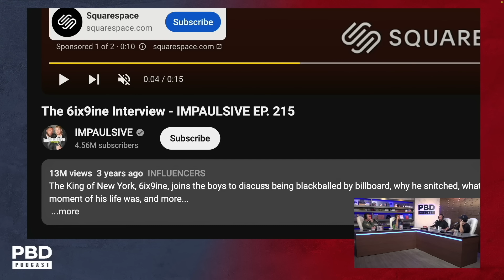"I Was Shocked" - The Falling Out Between Logan Paul & George Janko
Patrick Bet-David, Adam Sosnick, and Vincent Oshana are joined by Mike Majlak as they discuss the Logan Paul firing George Janko from the Impaulsive Podcast.

Purchase a “Future Looks Bright” Purple & Gold signature hat and t-shirt, and receive one additional “Future Looks Bright” hat for free (red, white, black & camo).